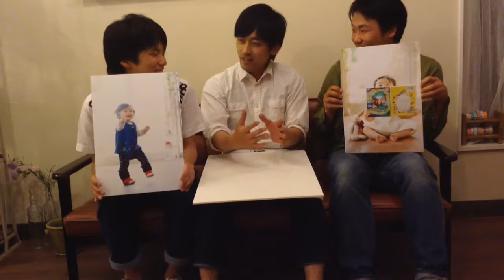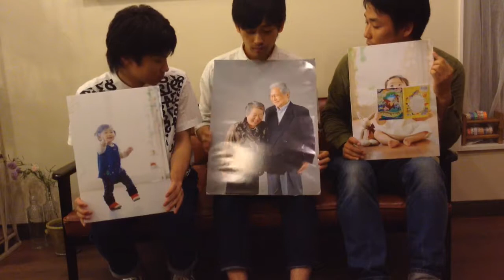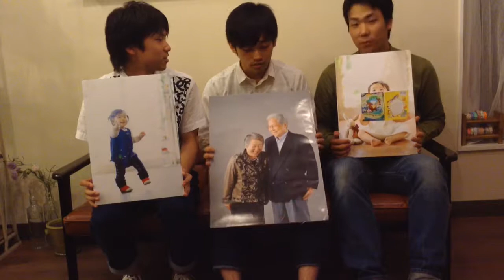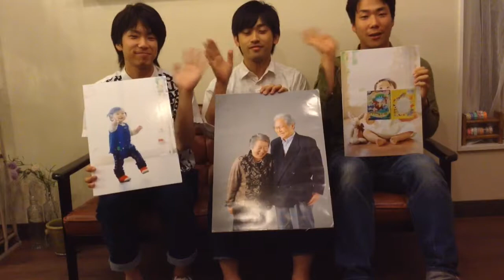写真への想い 【つくば フォト 想い】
茨城県つくば市にあります1日5組限定、七五三は2組限定の
貸切型フォトスタジオ。

「カジュアルフォトスタジオcocoaです」

今回は撮影の裏側を、実際に撮影した村井っちに解説して頂きました！
色々細かく説明してくれていますので、これから写真の見方も変わるかもしれません♬